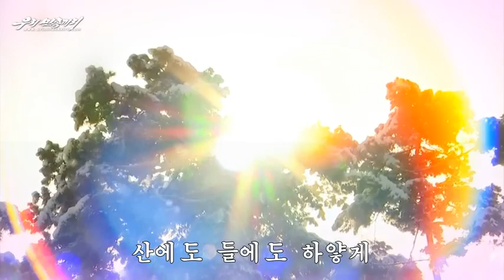설눈아 내려라 - 설눈아 내려라 어서야 내려라 산에도 들에도 하얗게